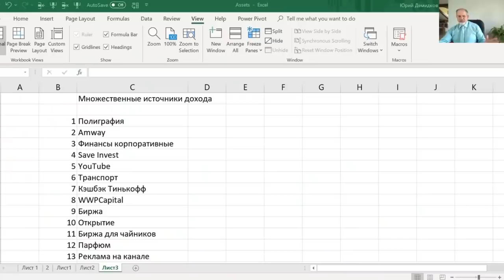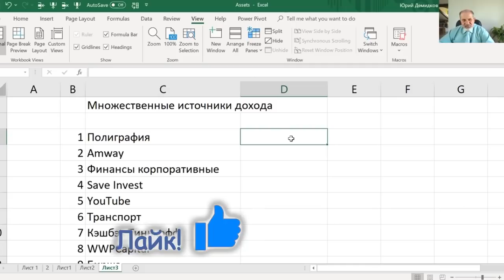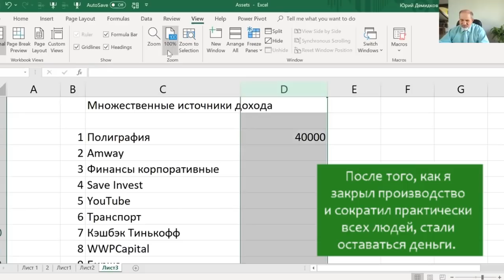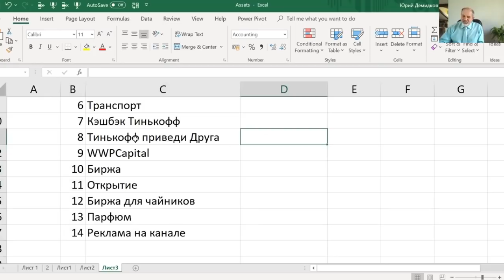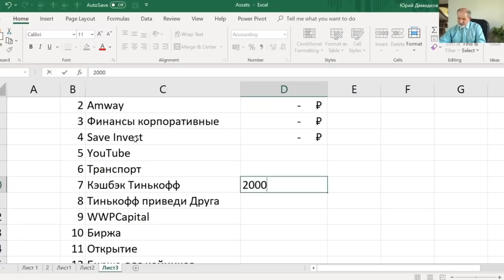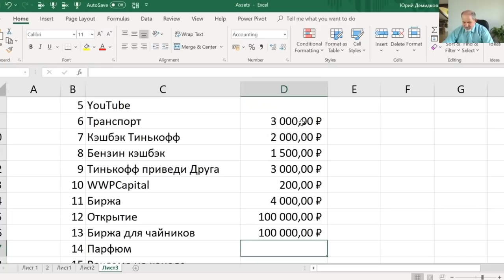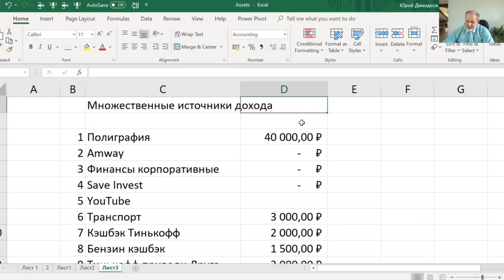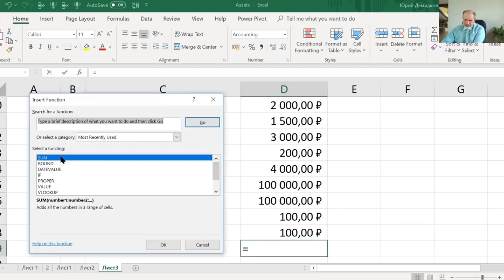Сколько зарабатывают на YouTube. Сколько Платит мне ЮТУБ.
Сколько зарабатывают на youtube? Сколько зарабатывают блогеры? Заработок на ютубе - это реально? Сколько платит мне ютуб? Сколько же блогеры зарабатывают на youtube в месяц? Так сколько же зарабатывают ютуберы?
Объясняю, как я к этому пришел. Почему я завел канал на youtube и стал блогером.